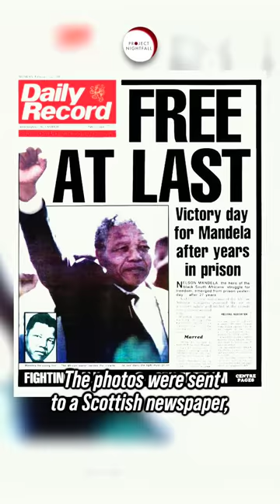This is the world's BEST UFO photo!